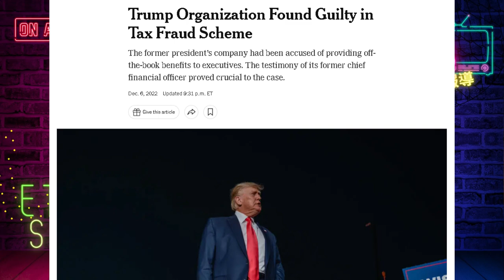川普集團被定罪! 紐約州定罪川普 "逃稅" ?| 迷你快報